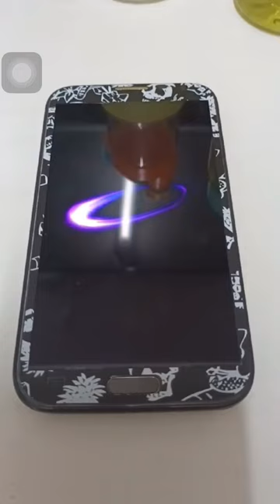Samsung Galaxy Note ll startup sound pt2